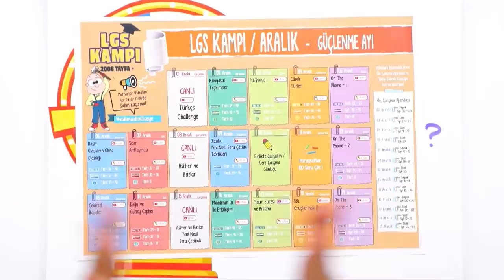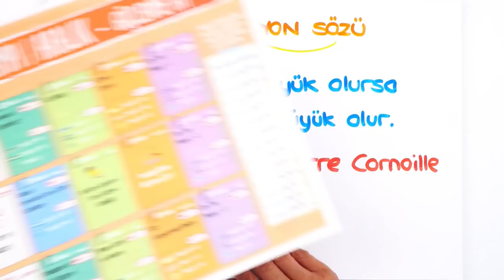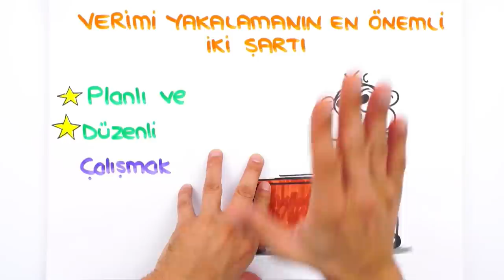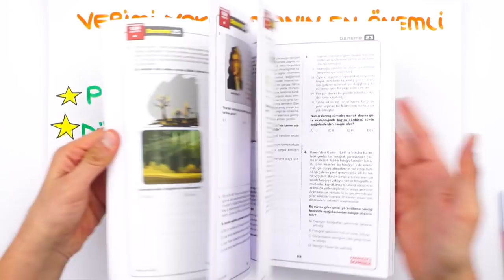SANA ÖZEL 8. SINIF ARALIK AYI PROGRAMIN HAZIR ✅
Sana özel 8. Sınıf Kasım ayı programın hazır! Yeni döneme mükemmel bir şekilde hazırlanman için konu anlatımları, motivasyon, rehberlik videoları ve daha fazlası bu ay seni bekliyor.🚀